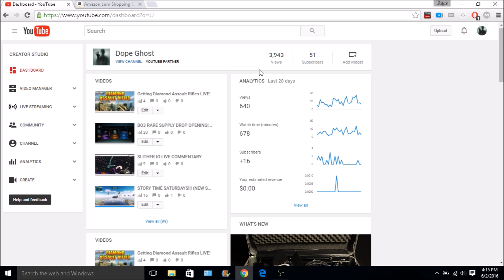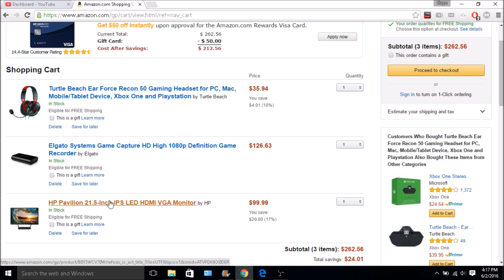THANK YOU FOR 51 SUBSCRIBERS! (Summer Setup + BO3 Locus Triple Kill Turn On)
Thank you all SOOOO Much for the support!